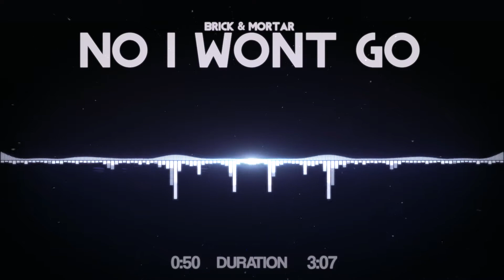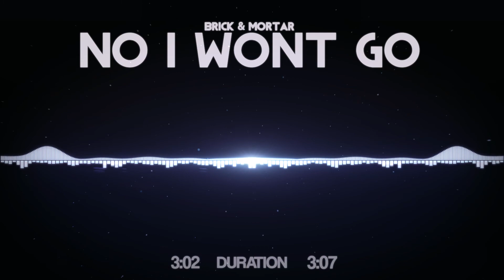Brick + Mortar - No I Wont Go